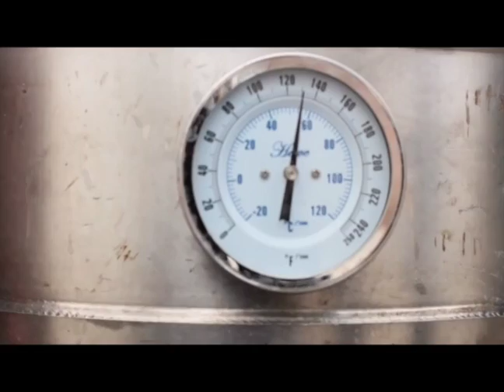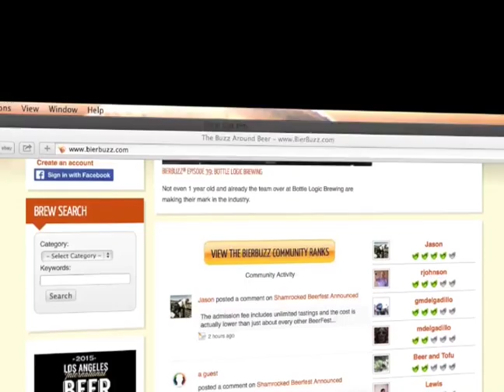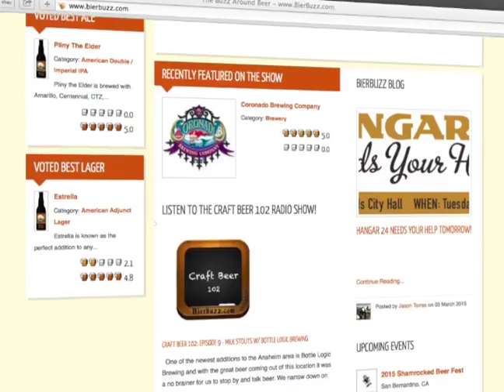City of San Bernadino - Bier Buzz / Jason Torres - SHAMROCKED BEERFEST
Want to learn more about Bierbuzz.com?
Find out on this episode of INLAND EMPIRE ALIVE!